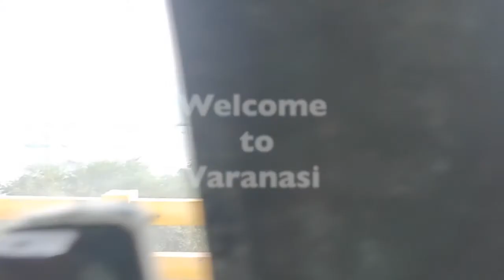Varanasi Vlog | Ganga Ghat | NCL | Rahul Soni Vlog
Hello guys it's my 1st Vlog where I Visited the Varansi recently, tried to show NCL, GangaGhat, Boating, Assi ghat and many more.
Must watch